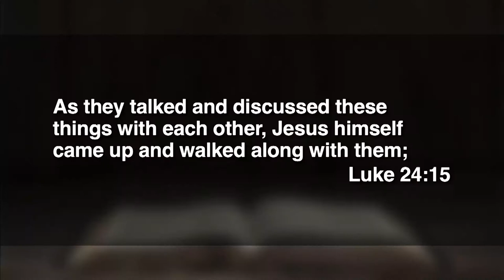March 20, 2022 (11:15) - This Isn't What I Expected of Service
Haley Schroeder joins us to talk about her missions trip and the impact it had on her life.